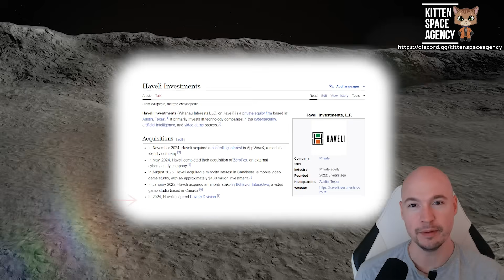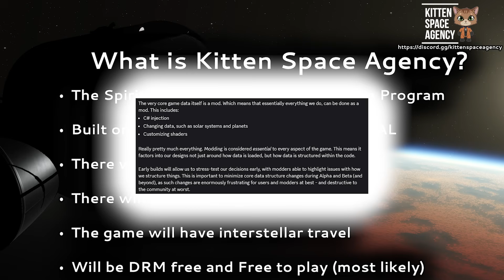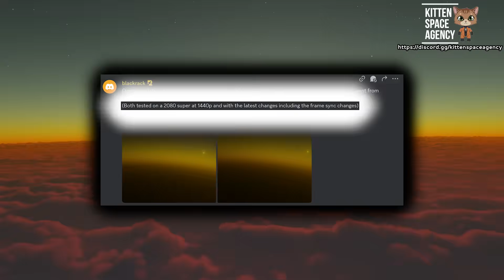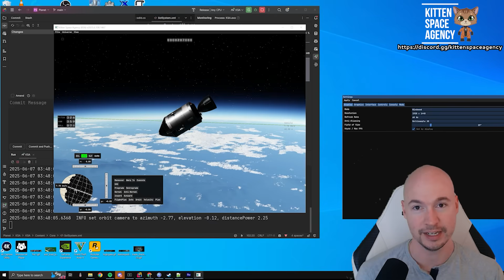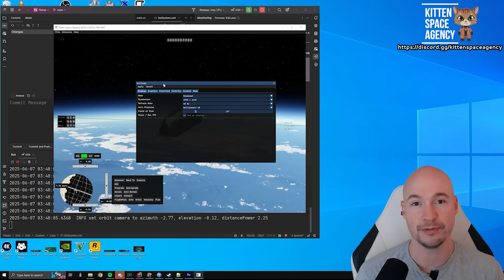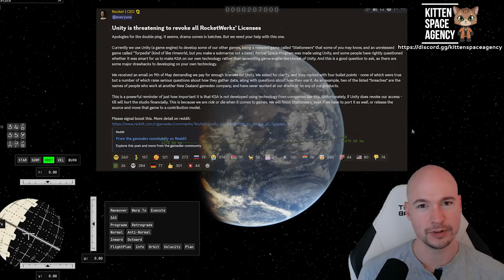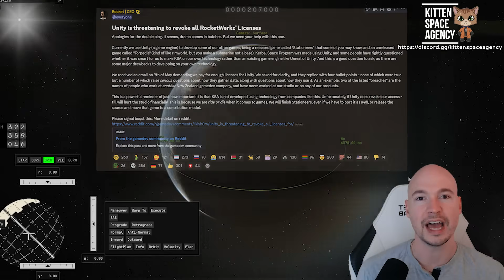Kitten Space Agency - JUNE Update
Kitten Space Agency (KSA) - June Update 🚀😸

Lets look at what has changed over the last month at RocketWerkz and their upcoming space exploration game: Kitten Space Agency, the spiritual successor to Kerbal Space Program (KSP) and KSP2. This month we got a few updates on the procedural nav ball and how customizable widgets will be in KSA! The first interplanetary flights were completed yielding some of the best images of the game to day, and we also got some more stunning video of terrain improvements, lens flares, and the progress on spherical billboarding. Unfortunately there is some drama with Unity, but hopefully it will get sorted out quickly! We are one month closer to getting to try Kitten Space Agency for ourselves! Enjoy the video!

💬 What do you think about Multi-window support? Is this a feature you plan to use?

💬 What do you think about the drama with Unity? Should RocketWerkz build all of their future games in Brutal to avoid these issues?

Chapters

0:00 Intro
0:56 Recap
3:16 New Updates